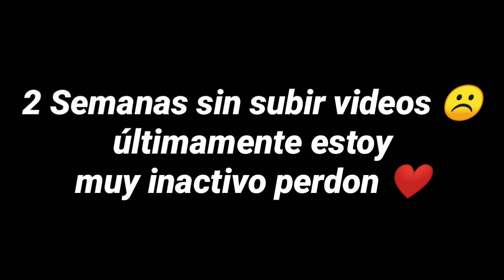LOW RANGE PC 🎯 Free Fire Highlights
Musica Utilizada:
Tavenchi - Spolight